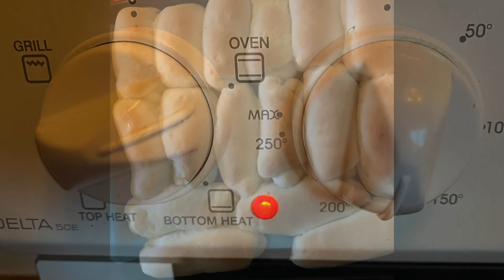Cheese Bead Roll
I would like to share with you what I've done on my day off. Here I am again, I can't resist something sweet. I love sweet bread. Another thing, my daughter got home from university and missed my baking. She was in quarantine for 2 weeks and we spoiled her with food she wanted.
Try this and I hope you will love it too.